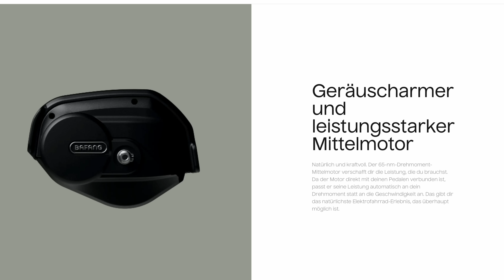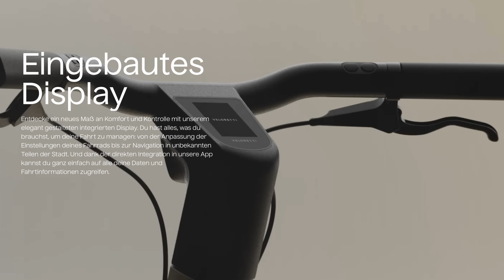Neue VELORETTI E-Bikes: ACE 2 & IVY 2 im Überblick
Veloretti hat heute zwei neue E-Bikes vorgestellt, die neuen Versionen ihrer Modelle IVY und ACE. Was haltet Ihr davon?

Mit dem Code "TTR9" gibt es die Premium E-Bike-Versicherung von helden.de jährlich Rabatt in Höhe von einem Mitgliedsbeitrag